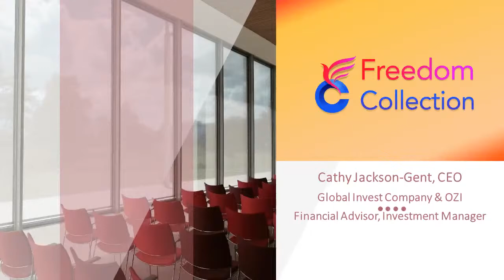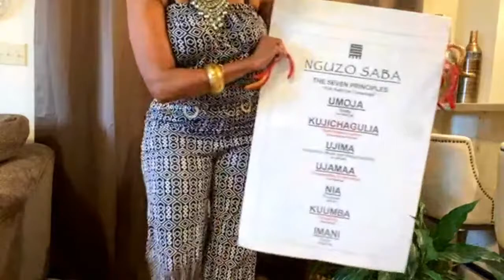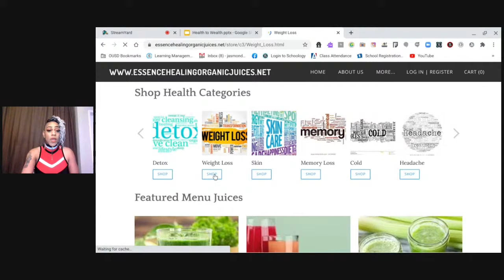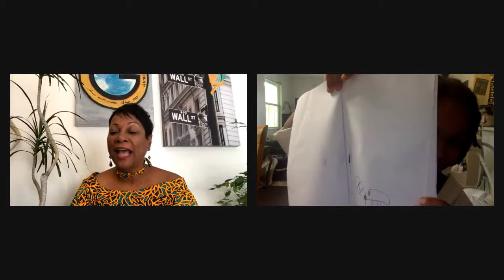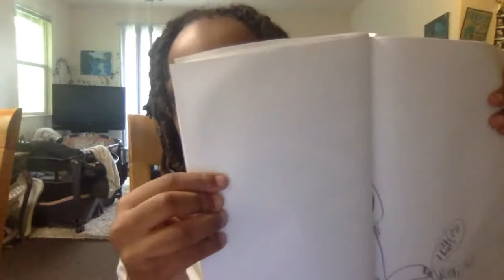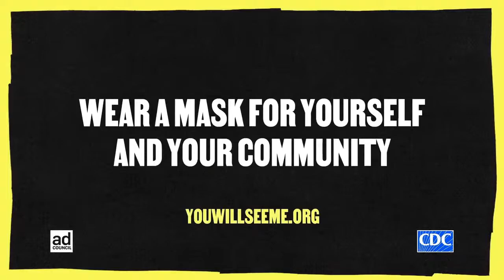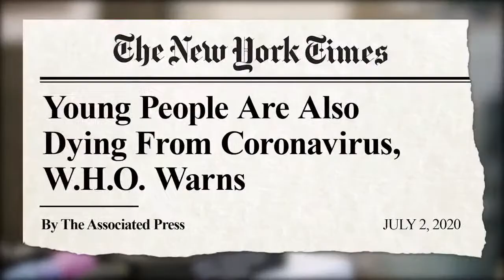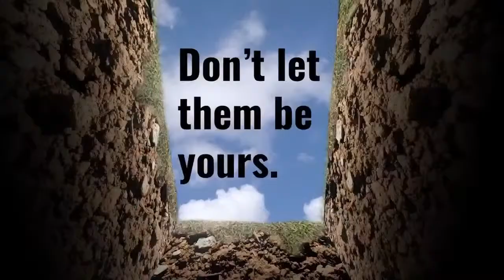Wealth & Legacy Final Series with Guest Barbara Howard